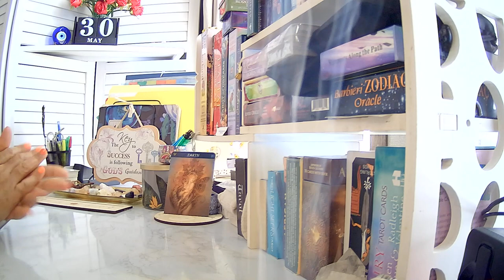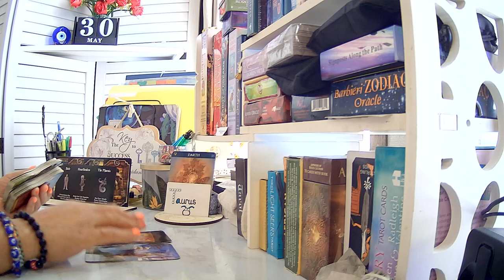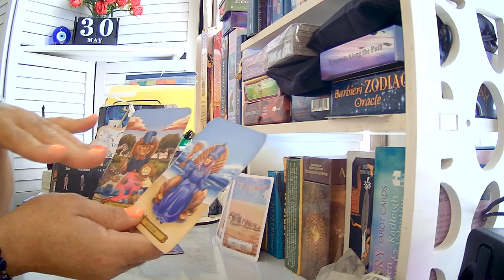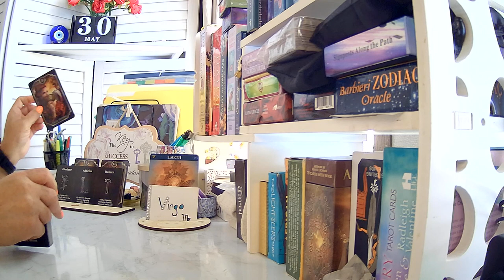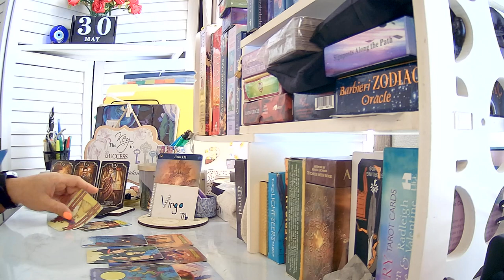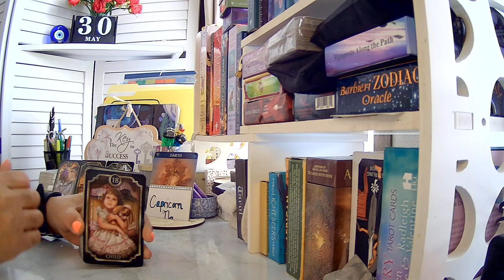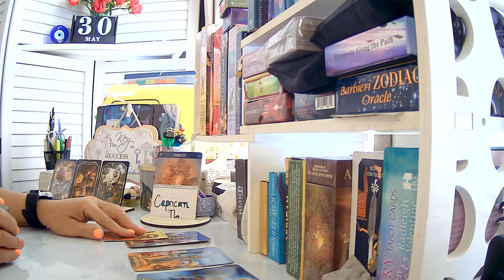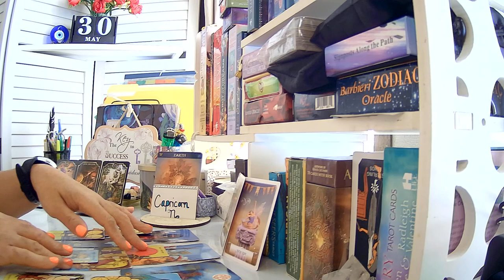Taurus Allow this transformation in love; Virgo Sabotaged union ; Capricorn Open up to communication